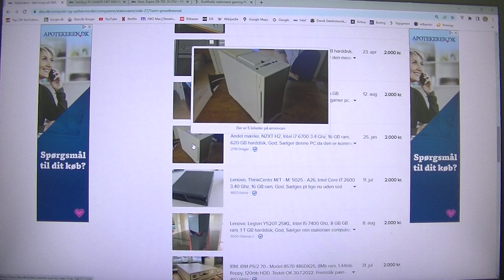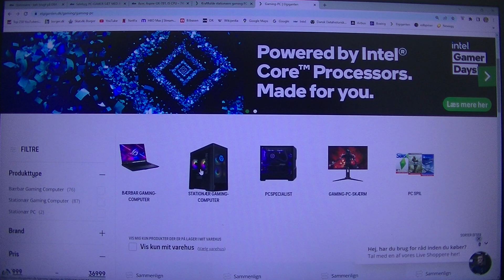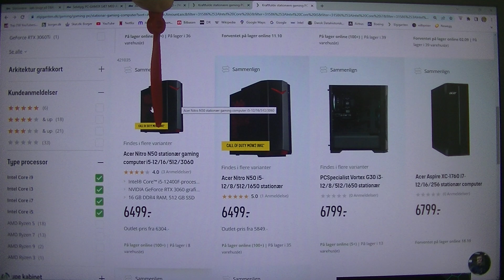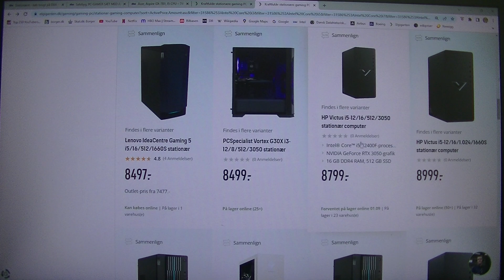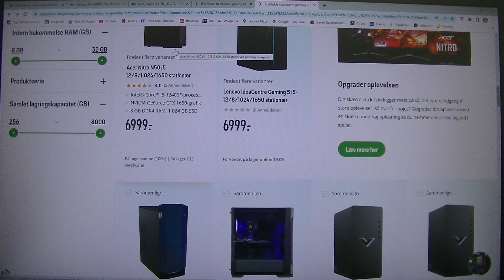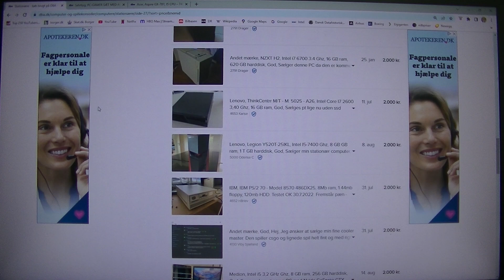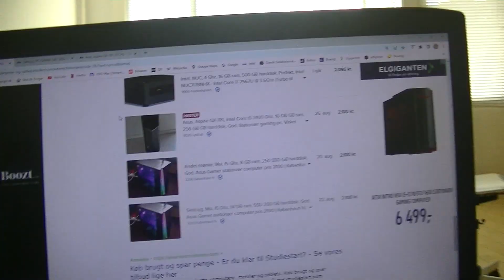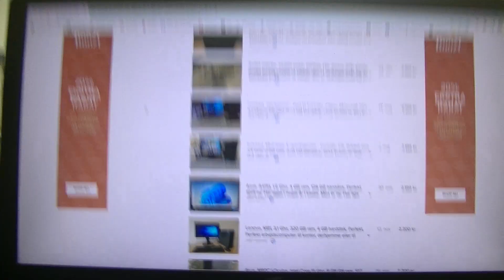MongoTV_8829 - KIGGER PÅ GAMER PC HARDWARE - Del 215 - Brugt CPU og Gamer PC På Den Blå Avis DBA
DEL 215 - God MANDAG og ny uge. Jeg begynde at kigge igen på brugt CPU og gamer PC, på den Blå Avis DBA, sent i nat. Det så nok Del 205 af de her video. Jeg fortsætter så med at kigge på det i dag. Klokken den er 12.30, og jeg måtte lige tømme hukommelskort på mit gamle JVC videokamera, da  det var fuldt. Jeg er ved at oplade mit gamle JVC videokamera lidt, så jeg kan fortsætte med at kigge på det her, lidt mere endnu. Jeg er træt og trænger til et bad og barbering. Man kan godt få meget brugt gamer PC for omkring 2.000 kroner og op, på DBA. Men man skal lige huske på samtidig, at man kan købe en helt nye gamer PC med Intel Core i5 12.Generation på eks. Elgiganten for en 4.800 kroner og op. Så når man er på en omkring 2.500 kroner på DBA med brugt gamer PC, så er man cirka halvdelen i penge, til en helt ny skrabt Intel Core i5 12.Generation gamer PC. Men der er jo stadig forskel på 2.500 kroner og 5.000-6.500 kroner, hvis man som mig, ikke har så mange penge.